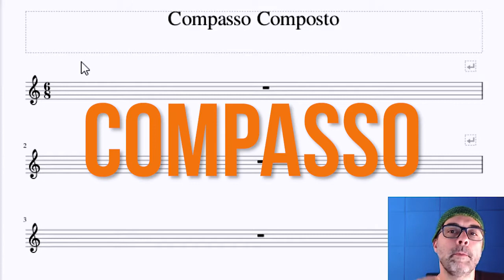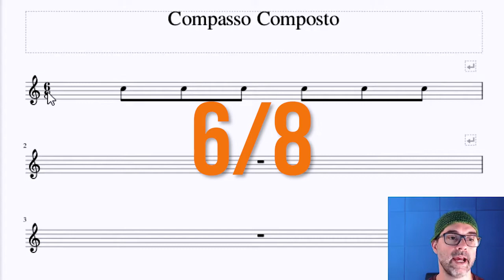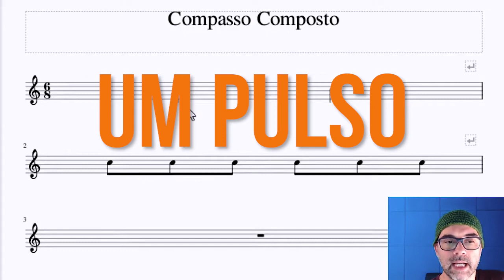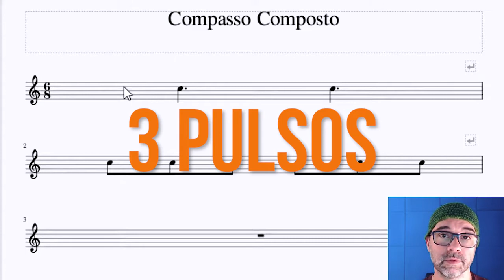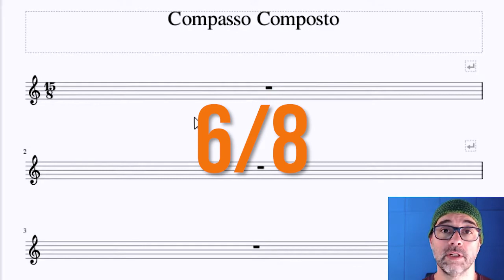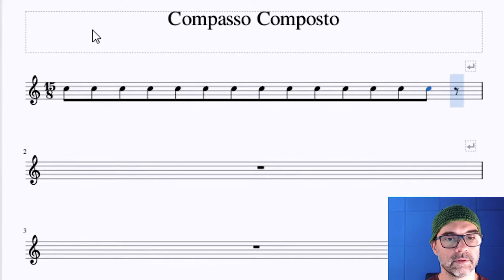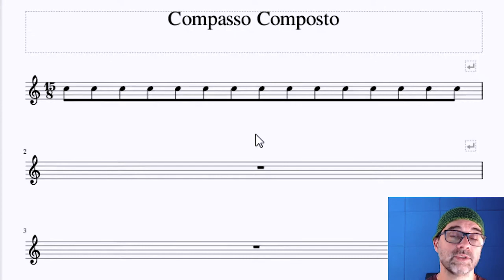VOCÊ PRECISA SABER DISSO PARA COMPREENDER O COMPASSO COMPOSTO | Desmistificando o Ritmo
Esse vídeo contém informações valiosas que você precisa saber para compreender o compasso composto dentro da partitura.

Esse conhecimento o fará deslanchar na sua leitura musical e no seu conhecimento enquanto músico.

Lembre-se: não há nada em música que você não possa aprender, incluindo, o compasso composto.

00:00 - O que tem no compasso composto
02:09 - Diferença do compasso composto e simples
05:22 - Funcionamento do compasso composto na partitura (prática)
09:15 - Ternário simples e composto
10:34 - Relexões a respeito dos compassos simples e compostos
13:56 - Compasso composto 15/8 na partitrua (prática)